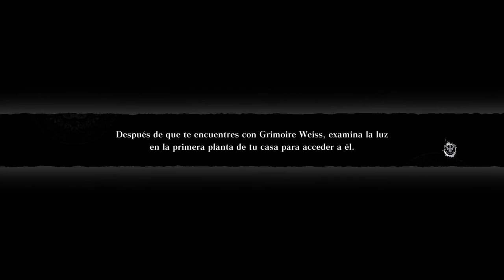[RPCS3] NieR Gestalt Español 1080p 60 FPS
Weiss, you dumbass! Start making sense, you rotten book, or you're gonna be sorry! Maybe I'll rip your pages out, one-by-one! Or maybe I'll put you in the goddamn furnace! How can someone with such a big, smart brain get hypnotized like a little bitch? Huh? Oh, Shadowlord! I love you, Shadowlord! Come over here and give Weiss a big sloppy kiss, Shadowlord! Now pull your head out of your goddamn ass and START FUCKING HELPING US!

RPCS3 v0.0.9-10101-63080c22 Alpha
Windows 10 Pro x64
MSI RTX 2070 8 GB AERO ITX
AMD Ryzen 1600 3.6 Ghz
2x8 GB RAM DDR4